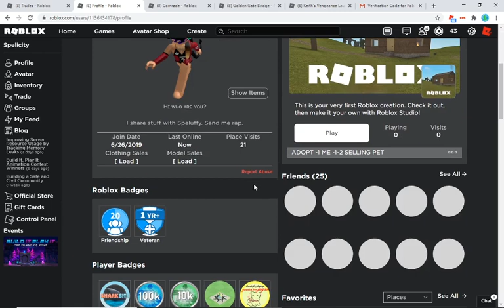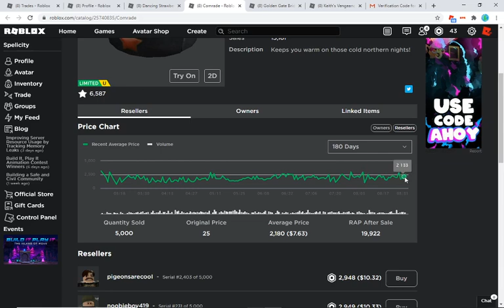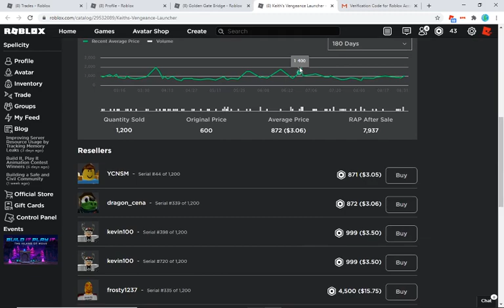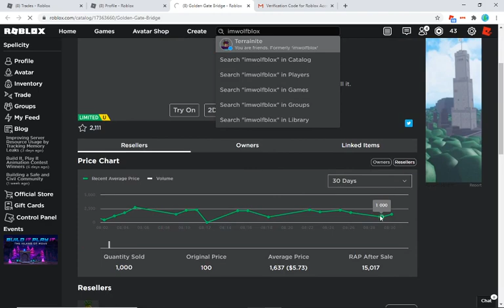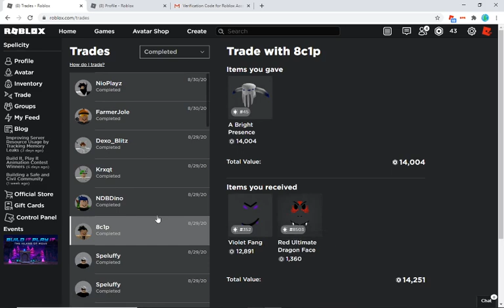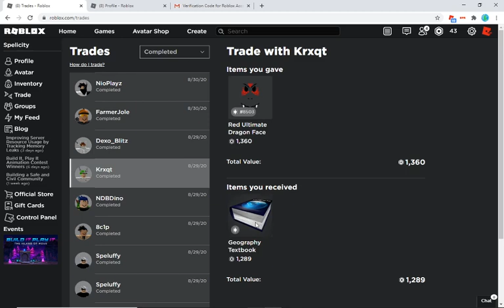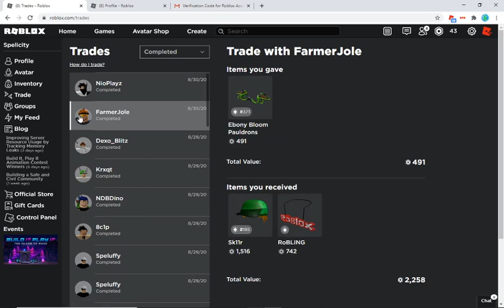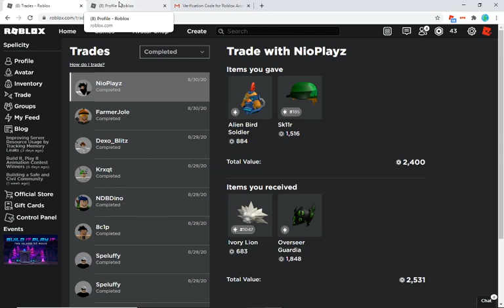Trading Video #11: Join the rap movement comrades!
Presence